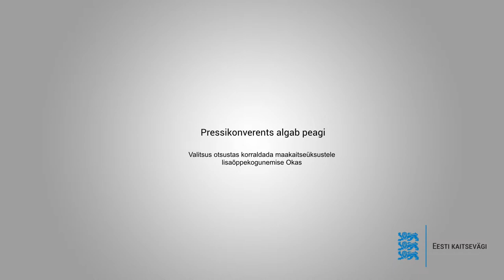OTSE: Pevkur, Herem ja Ühtegi alanud õppekogunemisest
🔴 𝗢𝗧𝗦𝗘: Kaitseminister Hanno Pevkur, kaitseväe juhataja kindral Martin Herem ja Kaitseliidu ülem brigaadikindral Riho Ühtegi annavad ülevaate alanud lisaõppekogunemisest Okas 2023-2.